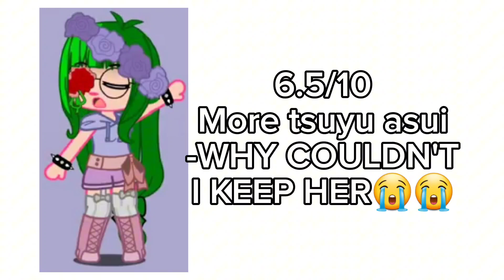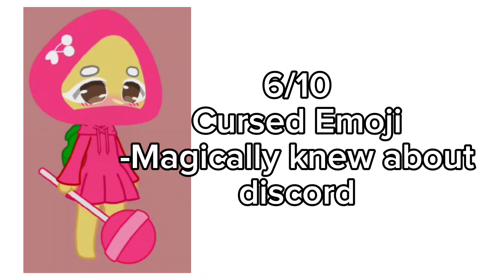Rating my old OC's | Part 1